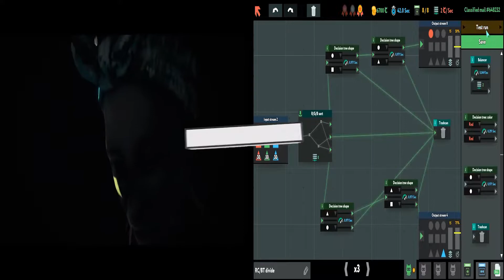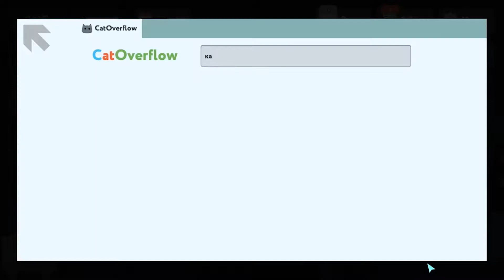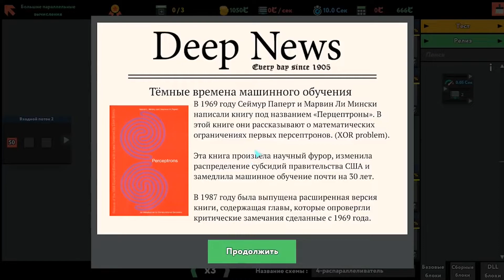🎄 !!!НА ХАЛЯВУ Dead by Daylight и while True: learn() от Epic Games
Всем привет, очередная халява от Epic Games. На этот недели, раздают бесплатно Dead by Daylight и while True: learn() Очень своеобразные игры.

Главы
00:00 Интро
00:10 Халява от Epic Games
00:32 Dead by Daylight
03:25 while True: learn()
05:05 Итоги

Бесплатно игры доступны с 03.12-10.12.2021 Поторопитесь!!! (если по  МСК то на день раньше)